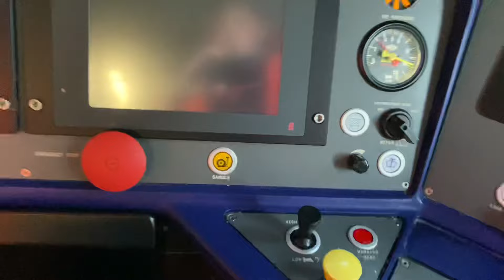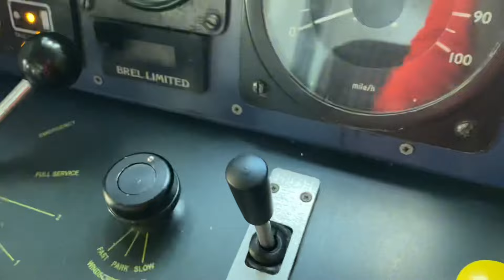Trains horns and 2 tones (cab edition) part 3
Enjoy